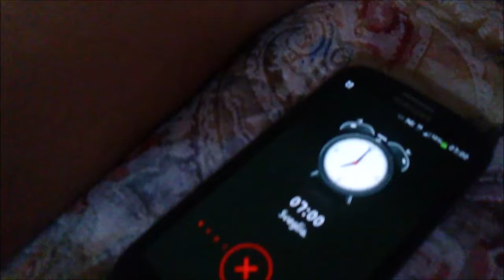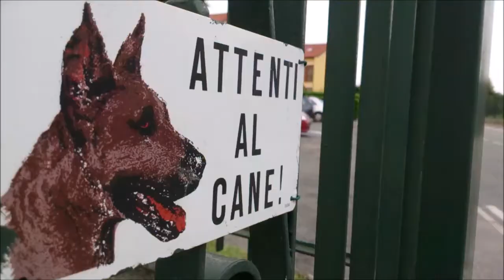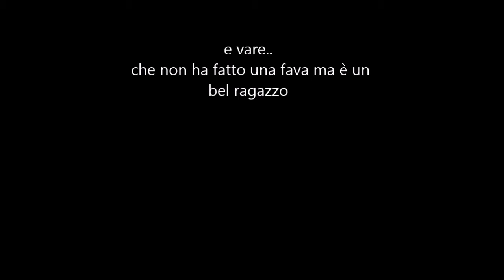Rude Awakenings - (Corto-Short Film)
Piccolo e primo cortometraggio di Marco Trombini e Lorenzo Morellini

Protagonista    Luca Giovenzana
Inseguitore      Franco Giovenzana

Realizzato grazie a:
Luca Zanaboni
Mirko Vergani
Jacopo Strada